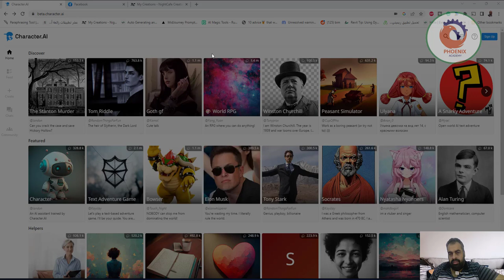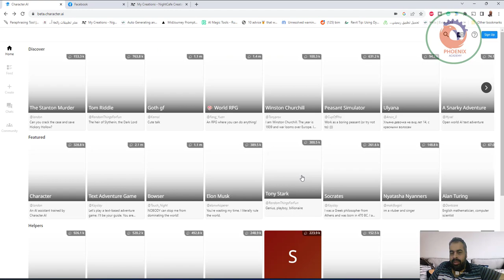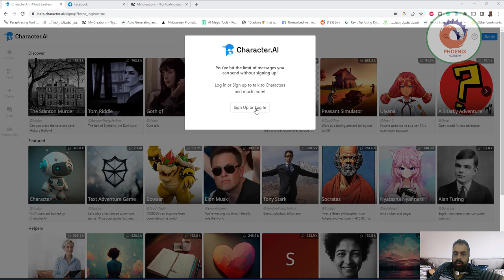character ai اعمل شات بالذكاء الاصطناعي مع شخصيتك المحبوبة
❤️ روابط التواصل
✅ انستجرام